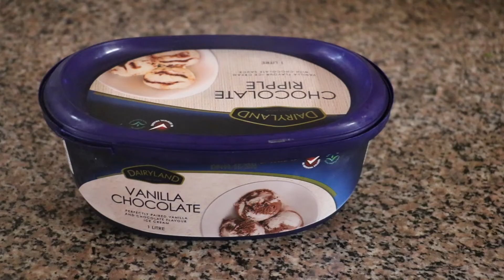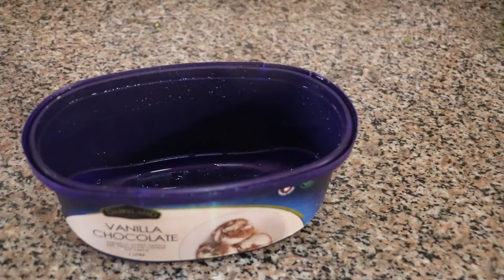Mango Ice Cream| Only 3 ingredients || Recipe No : 21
Ingredients :
Mango - 1
Milk - 1/2 Ltr +  1/2 Cup
Sugar - 1/2 Cup or 100 Gms
Milk Cream (Optional) - 3 Tbsp

*Don't use water while making ice cream to avoid ice crystals.*